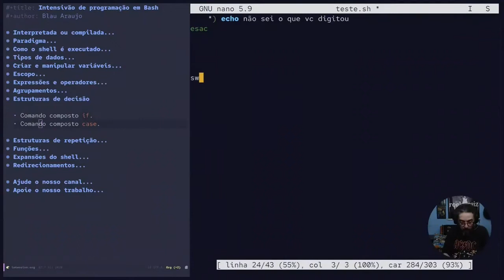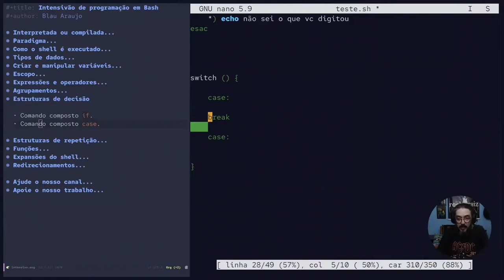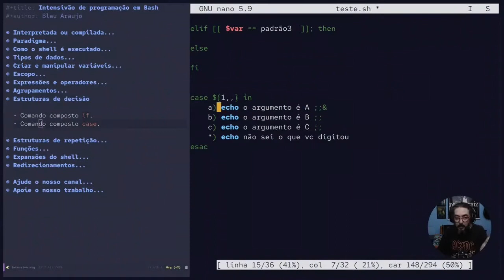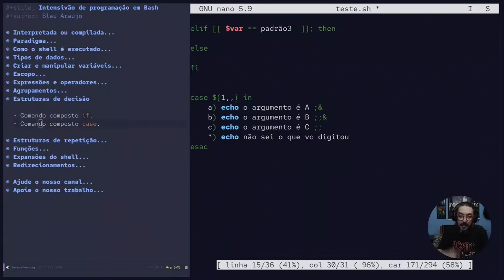Intensivo de programação em Bash #30 - Operadores de terminação do 'case'